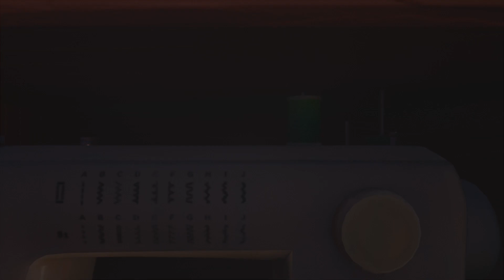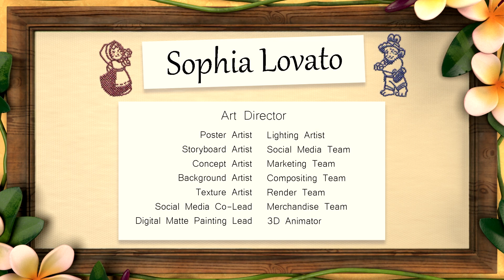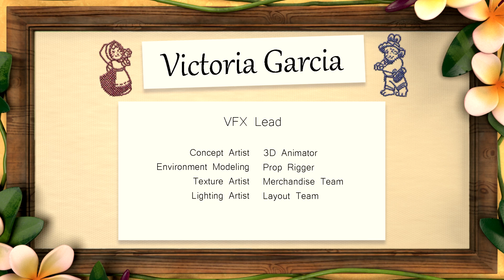Ceramic Rabbit (2022)